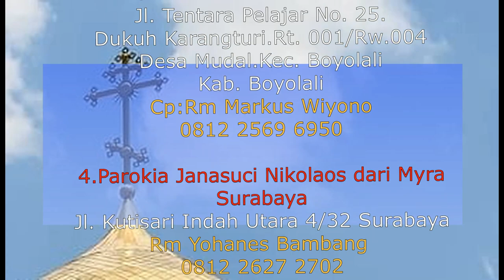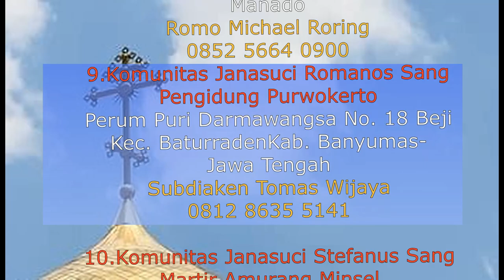Ciptaan di akhir zaman, dihancurkan atau direstorasi? (jwb sdr chun warsito)